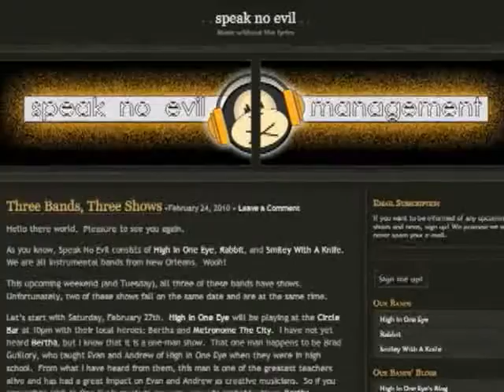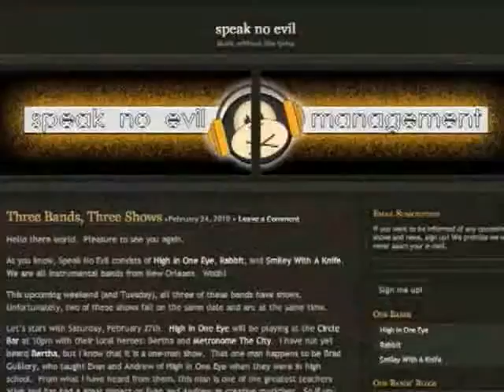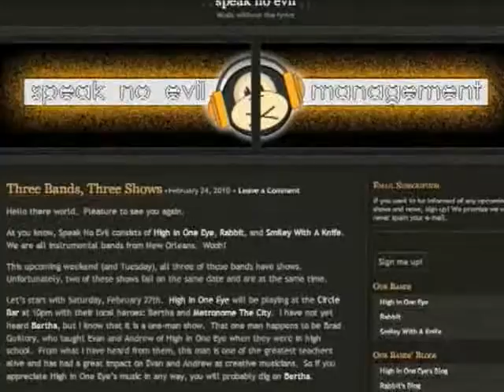Interview -- Billy O' Connell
Alex Marse and Jared Marcell interview Billy O' Connell about various topics concerning Music Management